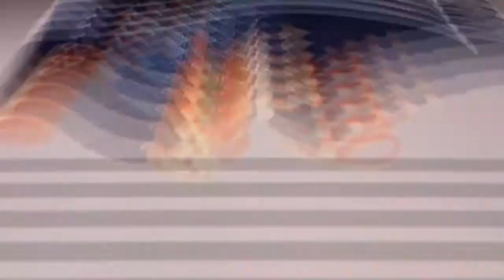This shoes Price only 1000 Rupees Buy OLx....